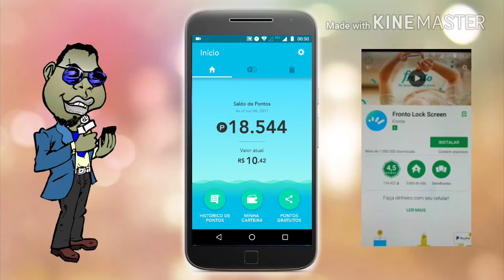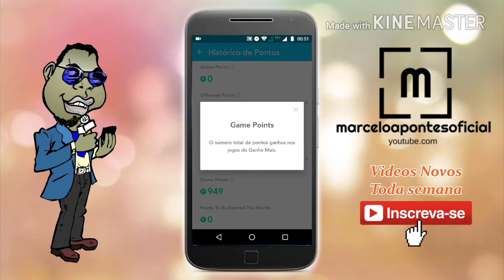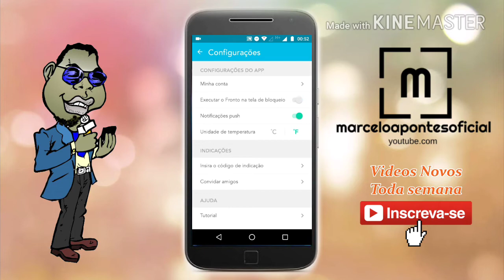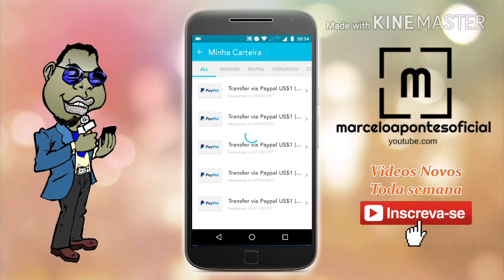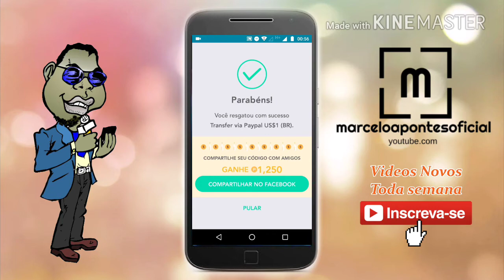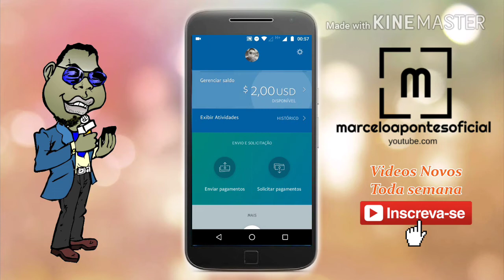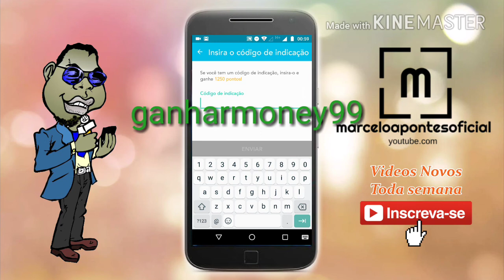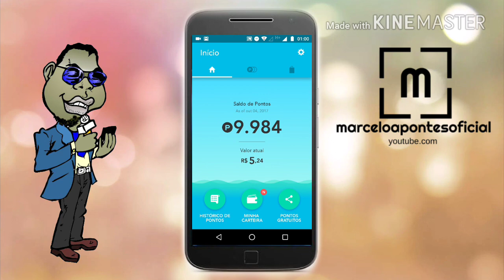Como receber dinheiro do fronto - Ganhando dinheiro desbloqueando a tela do celular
Como ganhar dinheiro desbloqueando a tela do celular?
No Fronto você ganha com certeza. Assista ao vídeo e veja!

Código para ganhar 1250pts
==={ GanharMoney99 }===

Se quiserem o vídeo ensinando a fazer a conta do PayPal comenta aí!